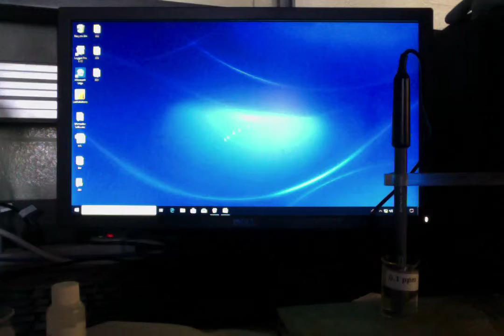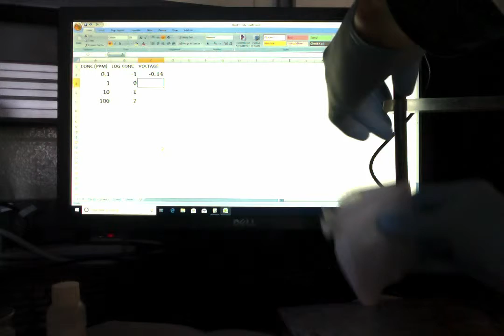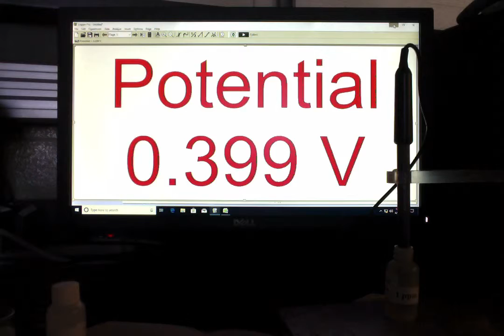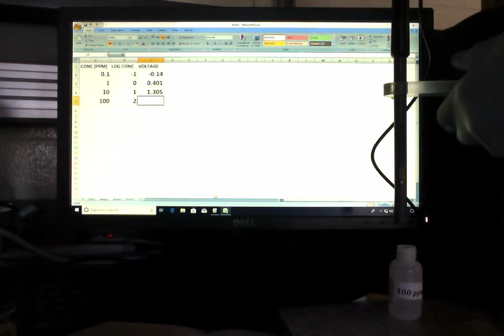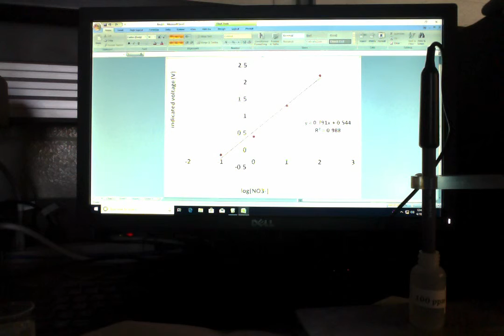ISE Demo (nitrate analysis)